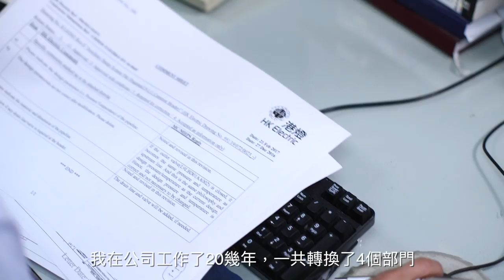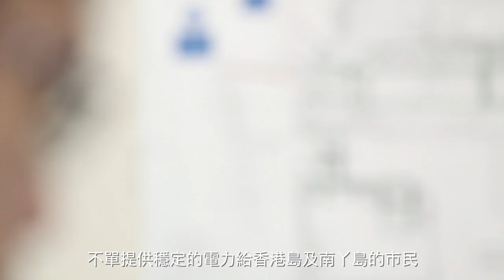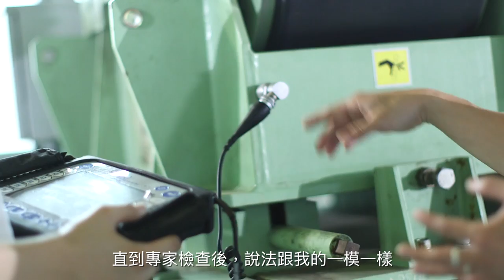技術服務工程師：陳家駒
「就算在起跑線上落後，只要下定決心、訂好目標、不斷進修、大膽嘗試，當機會來敲門的時候，也可以處之泰然地迎接。」一向秉持主動積極、好奇求進的態度，令陳家駒(KK)從一位學徒，蛻變成為今日獨當一面的工程師。

港燈，紮根香港百多年，不單提供穩定的電力給香港島及南丫島的市民，更給僱員提供廣闊的視野，讓他們發揮潛能、盡展所長。

你又準備好了嗎？

Please do not use any language or leave any message which is of defamatory, obscene,indecent or violent nature. Administrator may remove the users' comments without notifying the author if it deems necessary.